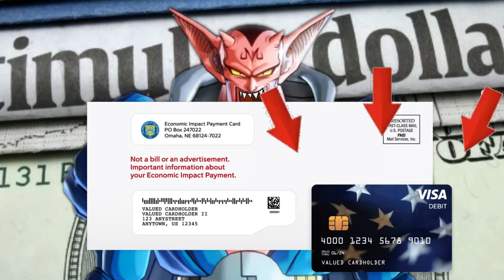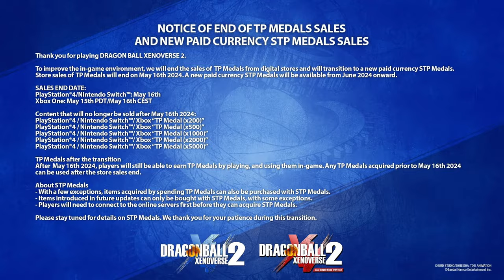Massive New Update for Dragon Ball Xenoverse 2 Rewards & New outfits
Welcome to Custom Kit Gaming.  In this video you will see how to make custom Xenoverse 2 Characters.  Just follow along and you will see.  Today we are making . By the end of watching those you'll know how to make custom characters.

Streams and Videos  Vs. Battles Funded By: Drip Crew  &  [HR] BuFu Clan